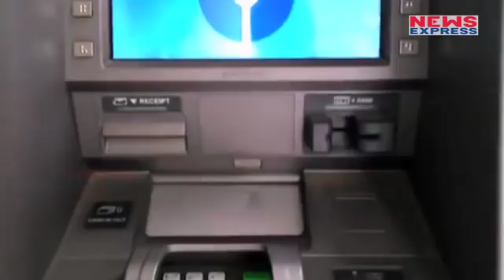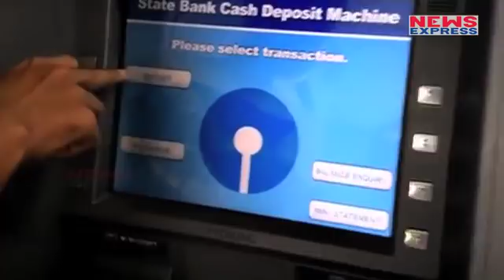अब Banks में खुद के पैसे जमा करवाना पड़ेगा भारी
In this video we tell you that all private and govt Banks is going to take charges for Gratis facilities like money deposit, KVC, online banking by 20 January.

Edit:-Pardeep Tomar